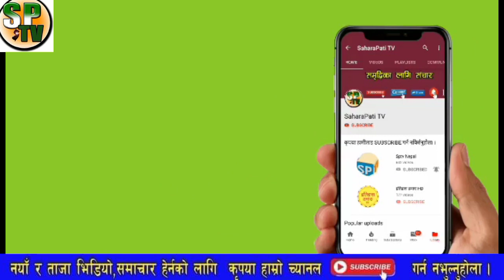breaking news,एमाले कार्यदलको बैठक स्थगित,नेपालले घात गरे यसरी ओलीको प्रधानमन्त्री पद चैट